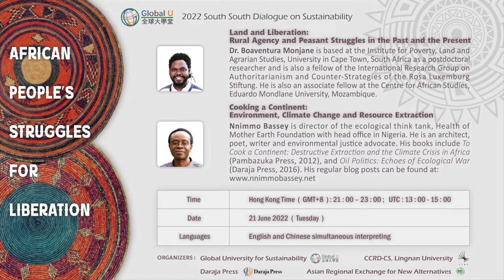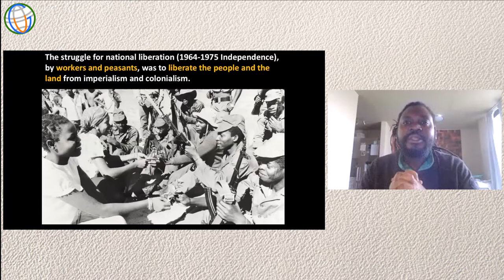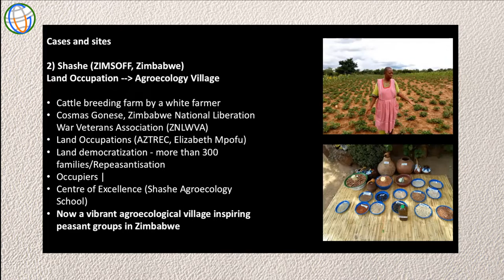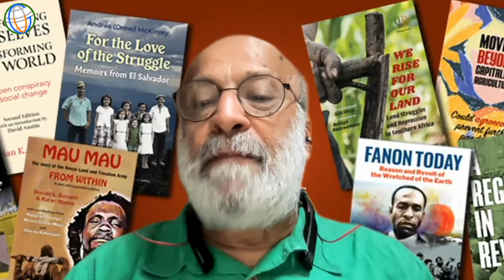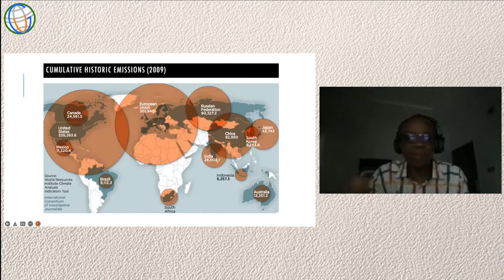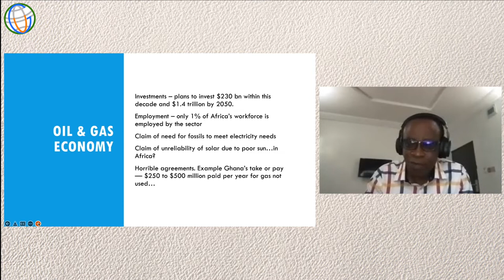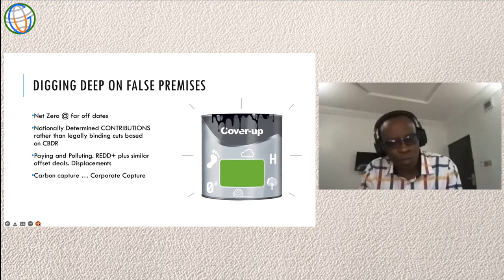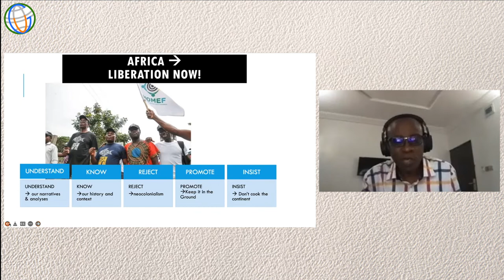20220621 Africa - Boaventura Monjane and Nnimmo Bassey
2022 South South Dialogue on Sustainability

AFRICAN PEOPLE’S STRUGGLES FOR LIBERATION

Organizers:
Global University for Sustainability
CCRD-CS, Lingnan University
Daraja Press

21 June 2022 (Tuesday)
Hong Kong Time (GMT+8): 9:00 – 11:00 PM

Land and Liberation: Rural Agency and Peasant Struggles in the Past and the Present

Dr. Boaventura Monjane is based at the Institute for Poverty, Land and Agrarian Studies, University in Cape Town, South Africa as a postdoctoral researcher and is also a fellow of the International Research Group on Authoritarianism and Counter-Strategies of the Rosa Luxemburg Stiftung. He is also an associate fellow at the Centre for African Studies, Eduardo Mondlane University, Mozambique.

Cooking a Continent: Environment, Climate Change, and Resource Extraction

Nnimmo Bassey is director of the ecological think tank, Health of Mother Earth Foundation with head office in Nigeria. He is an architect, poet, writer, and environmental justice advocate. His books include To Cook a Continent: Destructive Extraction and the Climate Crisis in Africa (Pambazuka Press, 2012), and Oil Politics: Echoes of Ecological War (Daraja Press, 2016). His regular blog posts can be found

Languages: English and Chinese simultaneous interpreting

(中文简体) – 非洲人民解放征程

This video is produced by Global University for Sustainability, 2022.